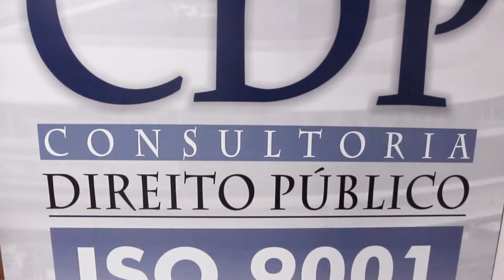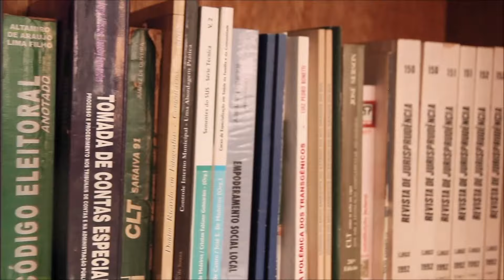EM EVIDÊNCIA NA TV | 09/03/2024